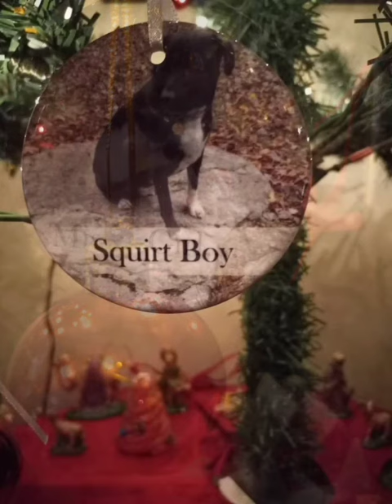Happy Holiday for Elizabeth & Family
Created by Richard

Photos by Elizabeth